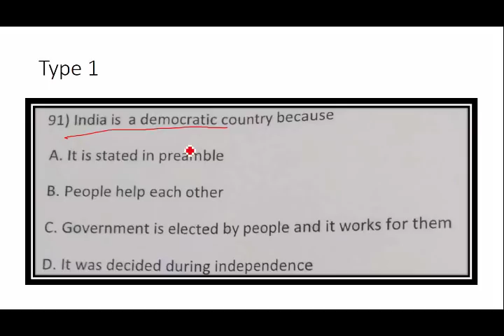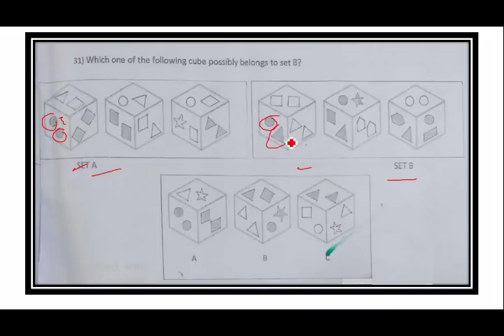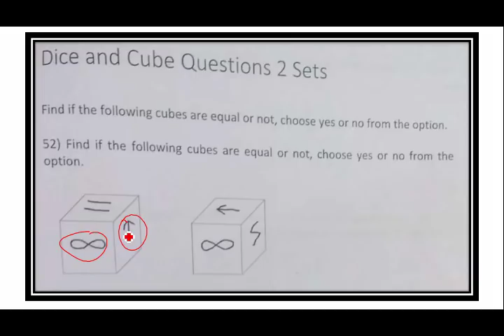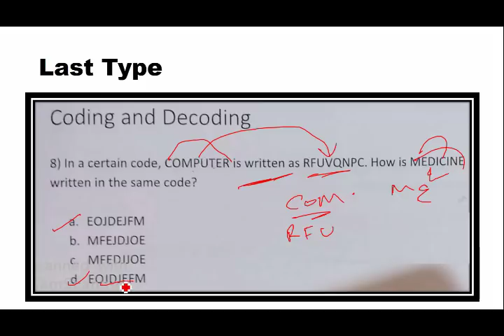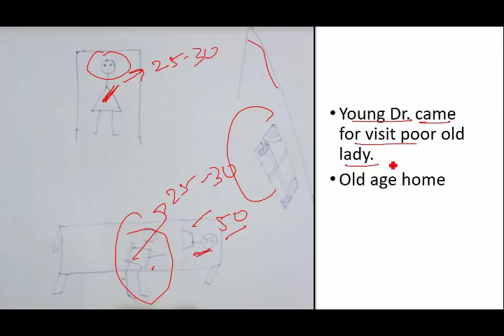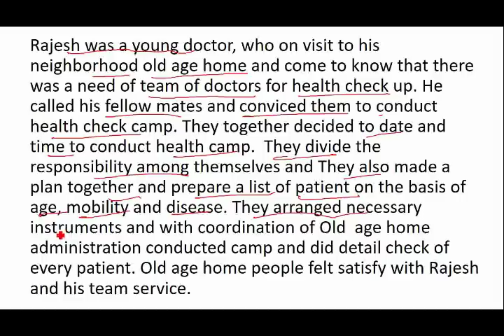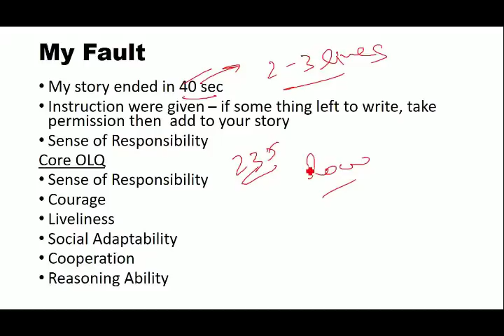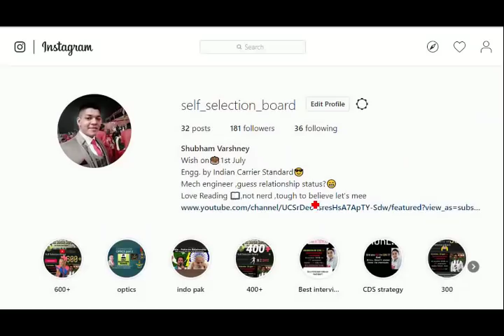SSC TECH – 53 EXPERIENCE of Shubham Varshney | SSB